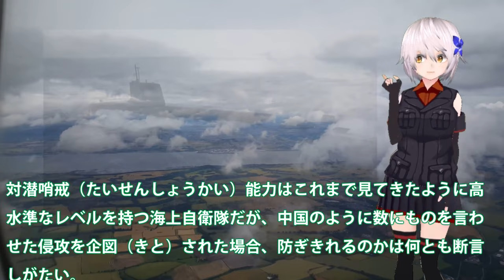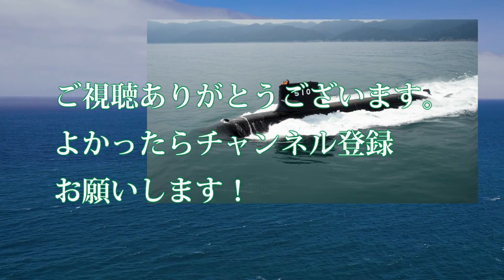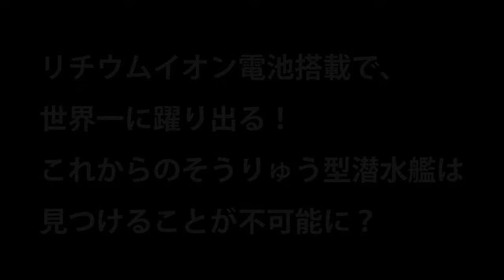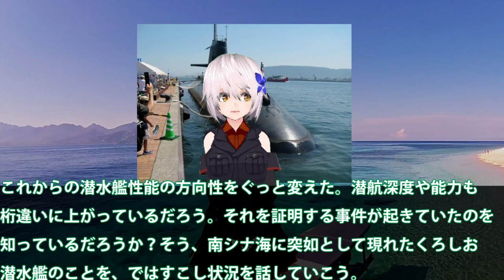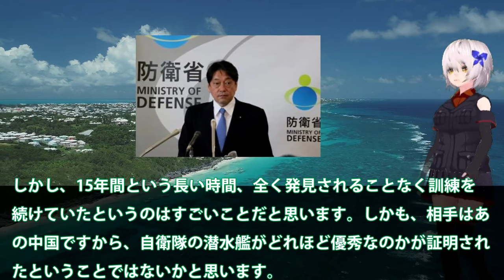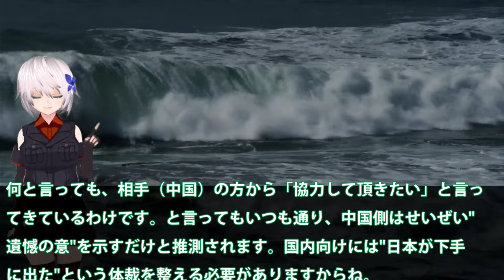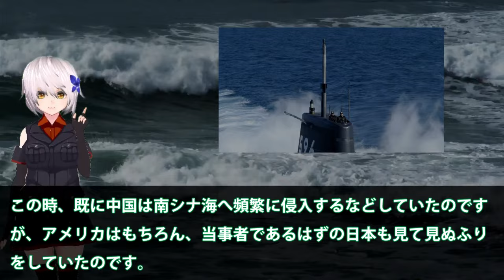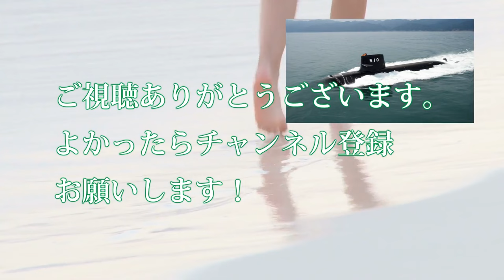【ゆっくり解説】自衛隊スペシャル 米国からの驚愕の一言に海自歓喜！俺達と公道をともにできるのは日本だけ・・・日米の対潜能力は世界でも異常【軍事スペシャル・特集】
11米国からの驚愕の一言に海自歓喜！俺達と公道をともにできるのは日本だけ・・・日米の対潜能力は世界でも異常精度か？

12リチウムイオン電池搭載で、世界一に躍り出る！これからのそうりゅう型潜水艦は見つけることが不可能に？